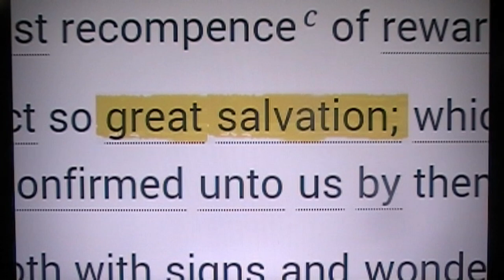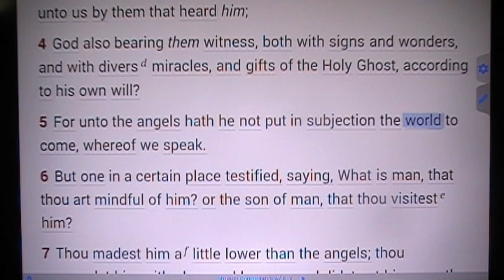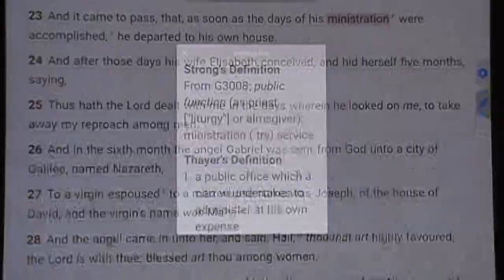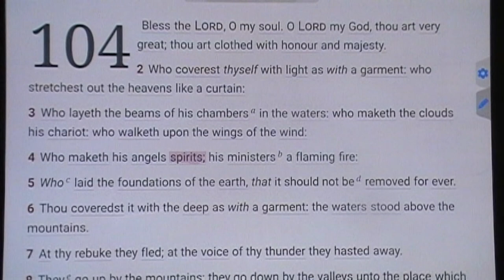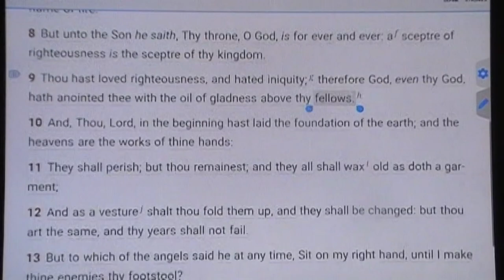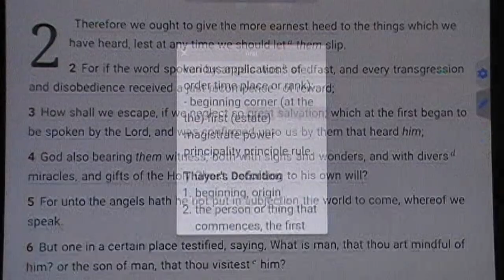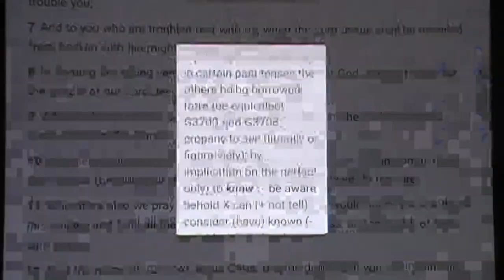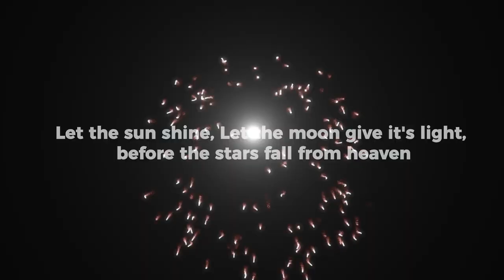The Great Salvation